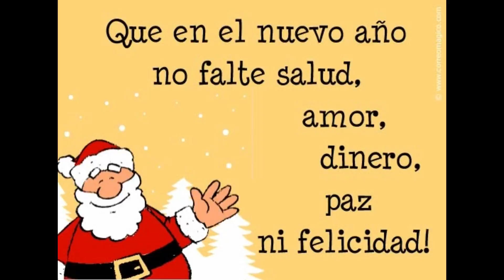El dia de noche buena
Hola amigos de yt, muchas grasias por el apoyo y respeto,grasias a todos los sub de siempre y los nuevos muy agradesida.Siempre q pueda apoyare a mis compa~eras trato lo mas q pueda  apoyarlos (o) con el fabor de Dios.

Si quieren embiarme  un email o correo postal aqui les dejo la informacion
CONTACTOS A ESTE EMAIL

If You want to send us something:
ENVIAME CARTITAS AQUI o Tarjeta postal de tu ciudad me gustaria conocer de donde me miras.

MI INTENCION ES APRENDER CONOCER Y HACER NUEVAS AMISTADES.